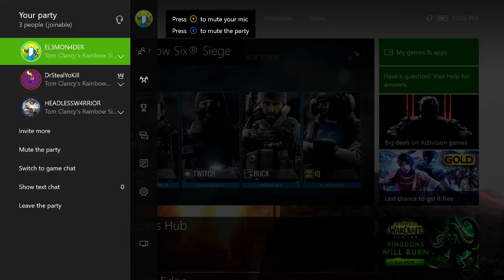IQ & Valkyrie Rainbow 6 Siege Kanal Gameplay | eLemonadeR R6 Gameplay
Hey friend, welcome to another Rainbow 6 Siege gameplay video with yours truly, eLemonadeR. In today's video i will be playing with my crew as IQ and Valkyrie on the map Kanal.
Enjoy the gameplay, tactics and funny moments!